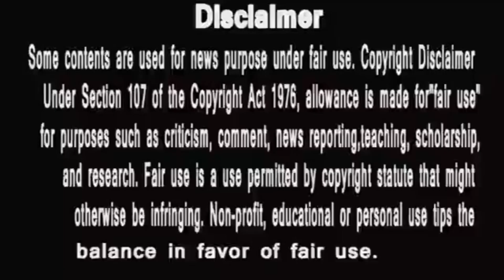Siddharth Shukla का Ekta Kapoor की इस web seriez में आना ,क्या Fans के लिए खुशखबरी